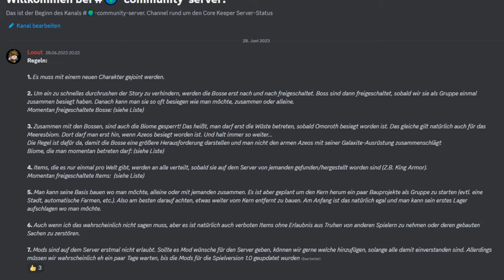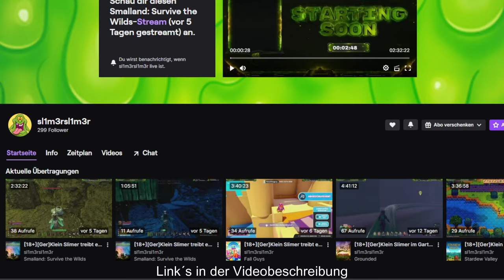Endlich ist die Vollversion von Core Keeper da! Und wir starten direkt mit einen neuen Server!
Core Keeper V. 1.0. • Let's Play • Deutsch •

Endlich ist Core Keeper aus dem Early Access raus! In der neuen Version 1.0 kämpfen wir uns wieder durch die Höhlen, um all die neuen Items, Waffen und Bosse zu finden. In der ersten Folge wird sich erstmal etwas ausgerüstet, Basen werden gebaut und auch schon die ersten zwei Bossgegner werden herausgefordert!

Musik im Video:
☞ Ocean Beach - Dan Lebowitz

Schnittprogramm:
☞ Wondershare Filmora

Bildbearbeitung:
☞ GIMP
☞ Aseprite